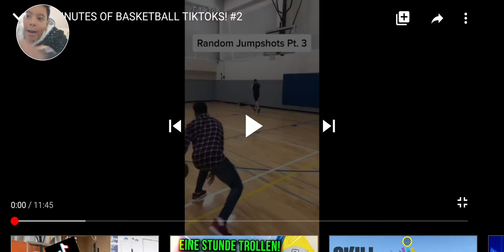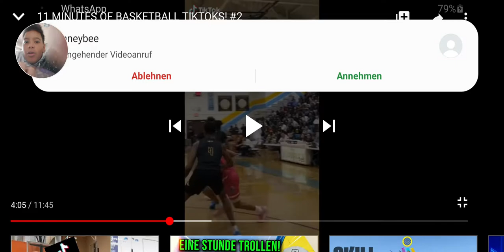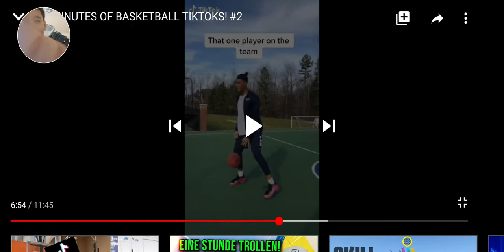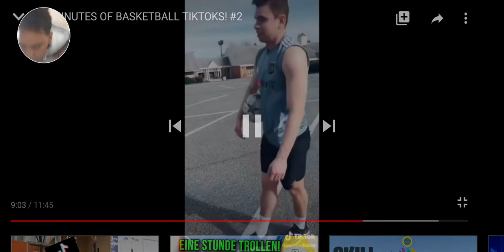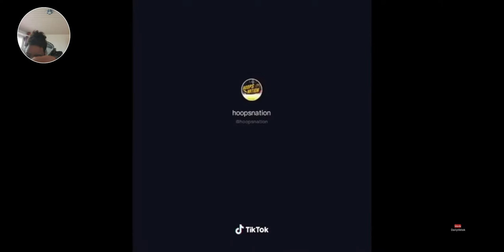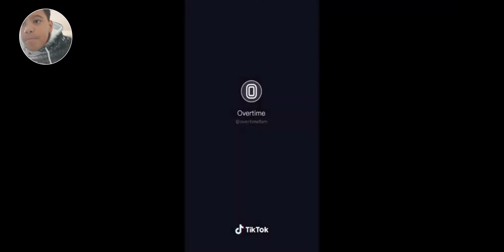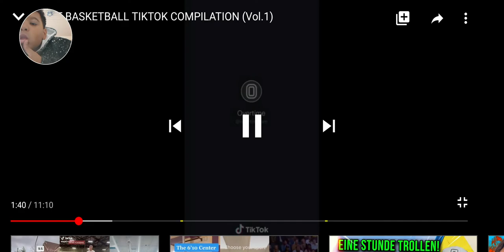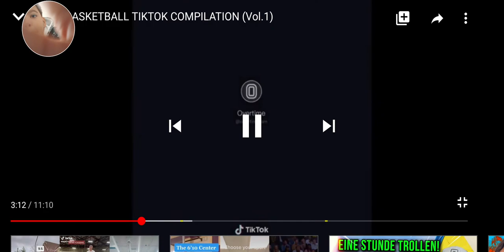Reaktion auf Basketball Tiktoks🤣😂😂😂🤣🤣😂🤣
Ausrasten